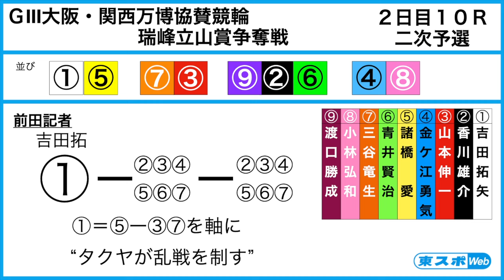【富山競輪・GⅢ瑞峰立山賞争奪戦】本紙記者の２日目推奨レース予想「両面作戦」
本紙記者の２日目推奨レースの予想をお届けします。